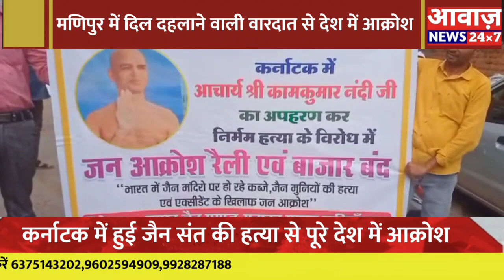सर्व समाज के लोगों ने कर्नाटक में हुई संत की हत्या के विरोध में किया विरोध प्रदर्शन